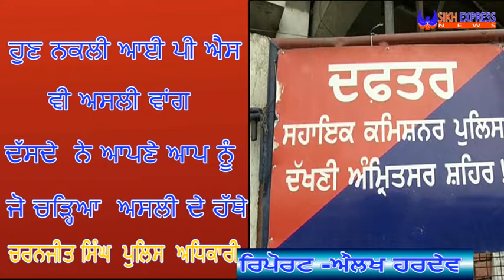ਹੁਣ ਨਕਲੀ ਆਈ ਪੀ ਐਸ ਵੀ ਅਸਲੀ ਵਾਂਗ ਦੱਸਦੇ ਨੇ ਆਪਣੇ ਆਪ ਨੂੰ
sikh express news
ਹੁਣ ਨਕਲੀ ਆਈ ਪੀ ਐਸ ਵੀ ਅਸਲੀ ਵਾਂਗ ਦੱਸਦੇ  ਨੇ ਆਪਣੇ ਆਪ ਨੂੰ ਜੋ ਚੜ੍ਹਿਆ  ਅਸਲੀ ਦੇ ਹੱਥੇ  ਚਰਨਜੀਤ ਸਿੰਘ  ਪੁਲਿਸ  ਅਧਿਕਾਰੀ